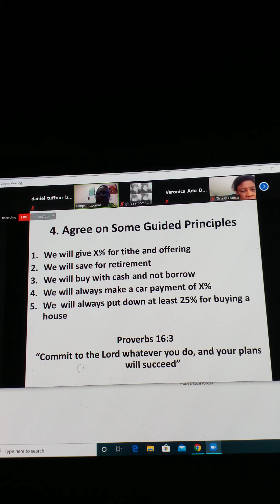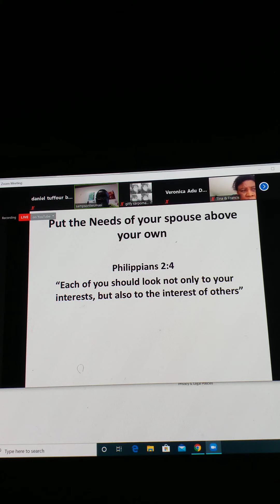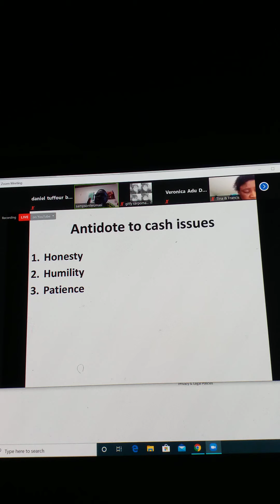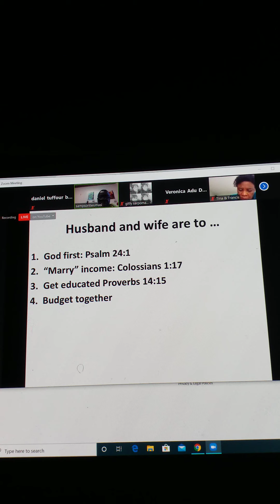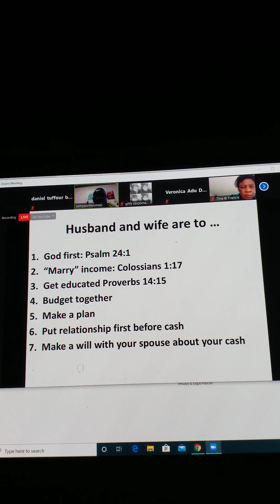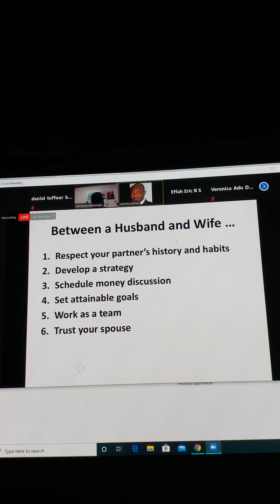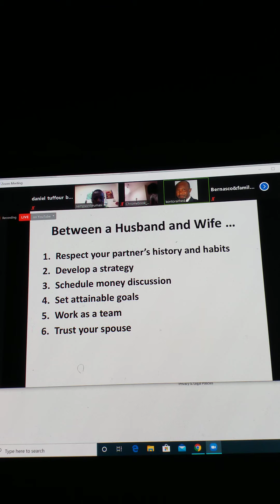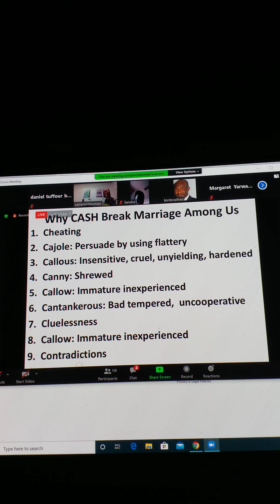11 June 2020